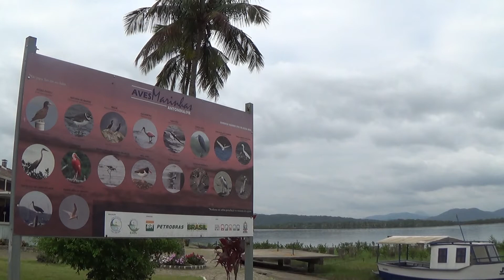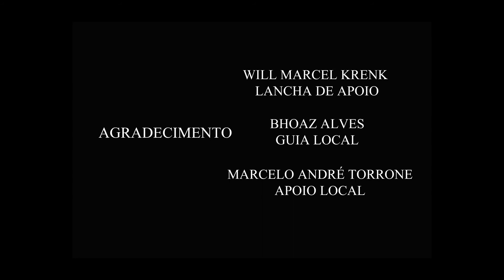Observando Aves em Antonina (PR)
Neste mini documentário descobrimos porque a observação de aves em Antonina (PR) cresce cada vez mais. Em entrevista com o ornitólogo Luciano Brees, descobrimos as beleza do lugar.

Realização
Hotel Camboa Capela - Antonina
Arte em Cena Filmes
Avant Filmagens Aéreas
Photon Cooperativa

Equipe Técnica

Idealização e Produção
Marcos Marranhão
Vivian Ludwig
Guilherme Gluck

Imagens
Guilherme Gluck
Christofer Henrique Wisniewski
Victhor Henrique Wisniewski

Som Direto e Mixagem
André Scheinkmann

Trilha
Colorado - Kozmos
André Scheinkmann, Fernando Andrade, Sanjai Cardoso e Marcus Gusso

Agradecimento
Luciano Brees - Guia Observação de Aves
Will Marcel Krenk - Lancha de apoio Antonina
Bhoaz Alves - Guia Antonina
Marcelo André Torresmo - Apoio Antonina

Roteiro, Edição e Montagem
Guilherme Glück

Antonina
2017